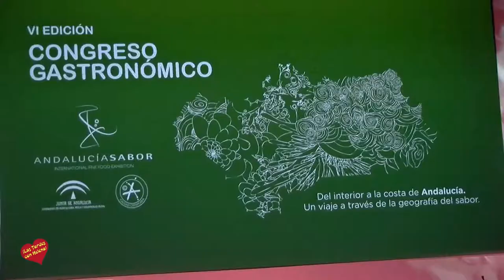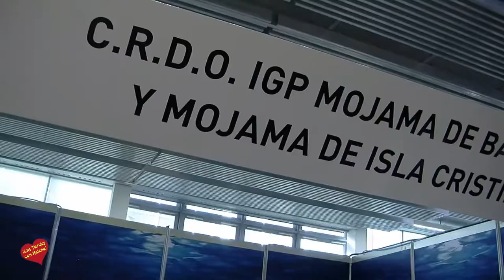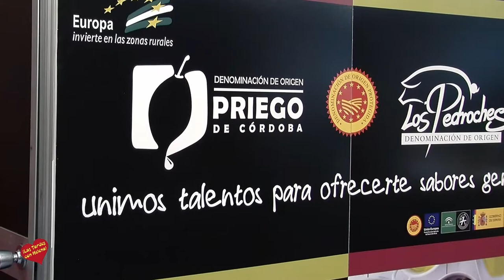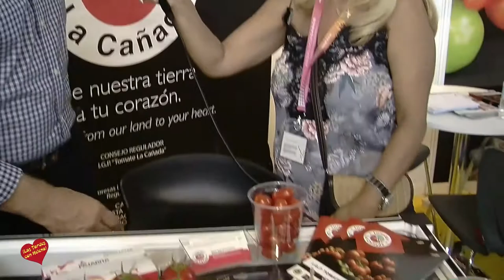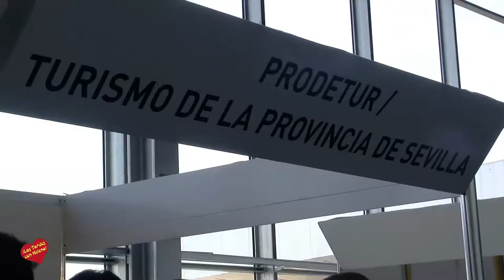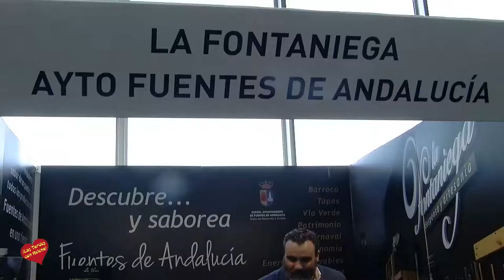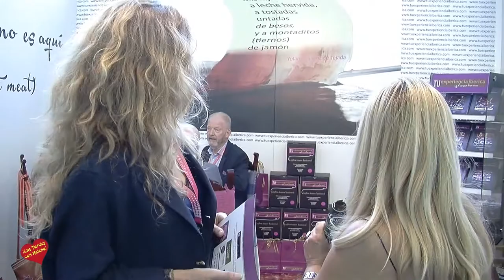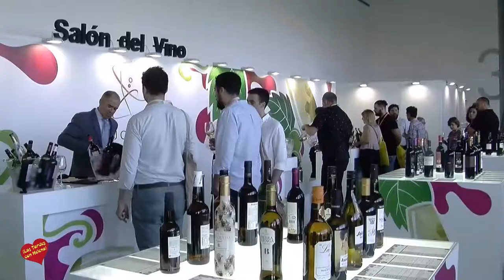Sexta Edición de Andalucia Sabor Sevilla 2017